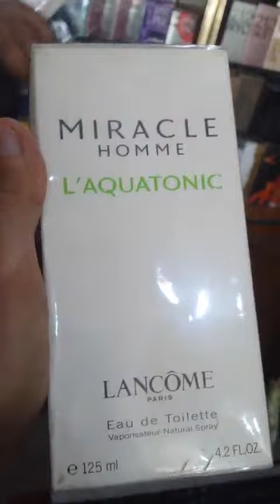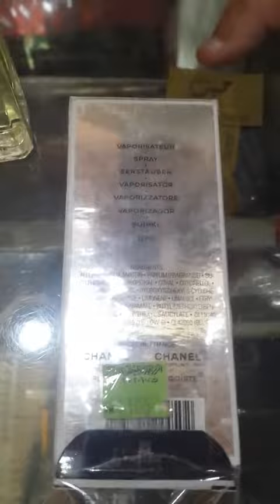Chanel Platinum Egoiste & Lancome Miracle for Men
عطور الزمن الجميل ..

Life is your great teacher. It teaches you good practical lessons, but if you want to fly high with the Eagles "Productive People", don't waste a single minute with the chicken...

*Dear YouTube, FB & Other Social Media Friends, Our Professors, Teachers, Activists..,*

*"Your Subscription and Bell Icon Press will support me strongly & Professionally to share with you all the best of the best for others"* ... 👍👍👍

دعمكم للقناة ..
خطوات بسيطة منكم تسهم في دعم القناة التي تناقش أهم قضايا المجتمع .الخ.
فلا تقللوا من ضغطة زر الاشتراك وتفعيل الجرس والمشاركة .. ودوركم لن يقل عن دورنا، وبوجودكم نتمكن من تقديم المزيد ..

وشكرا لكم مقدما،،،